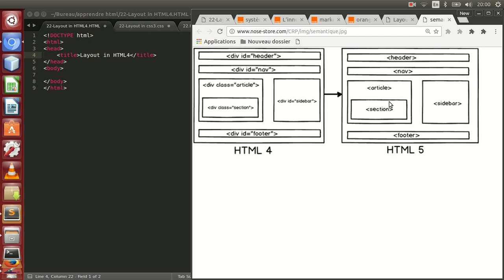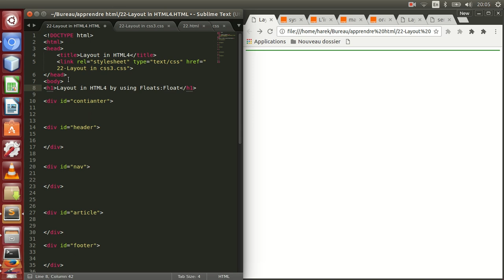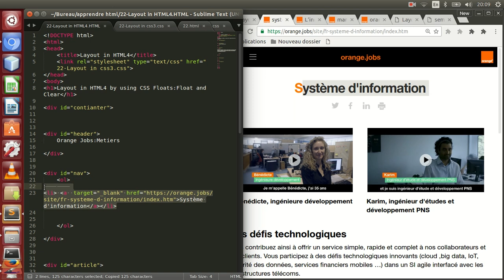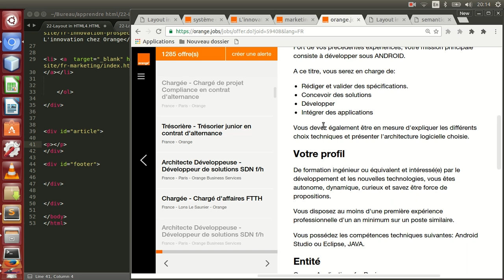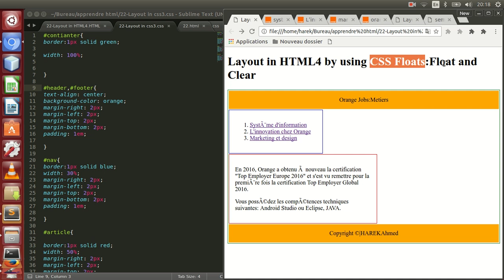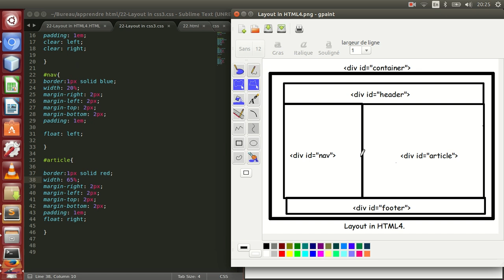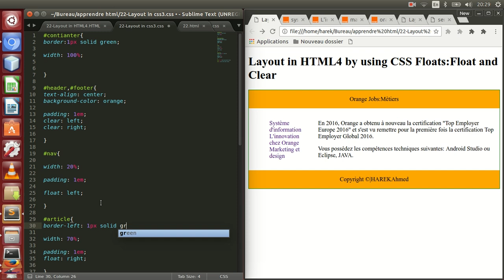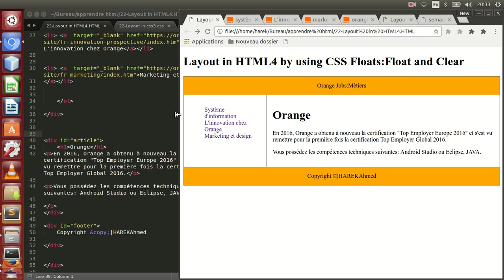22-Layout by CSS Float in HTML4 انشاء تصميم بواسطة التعويم في